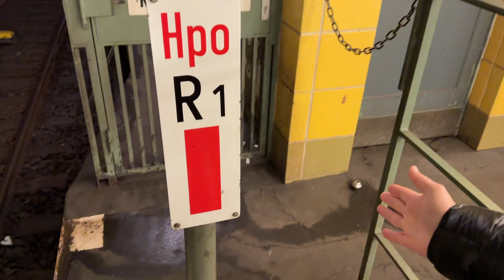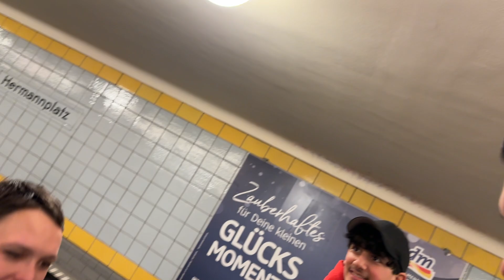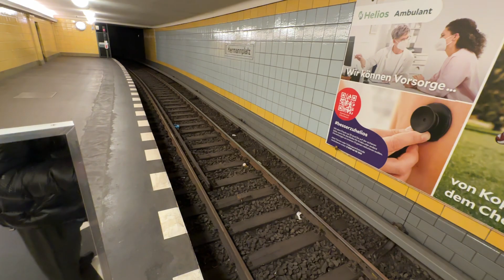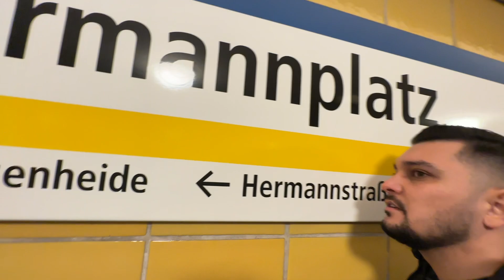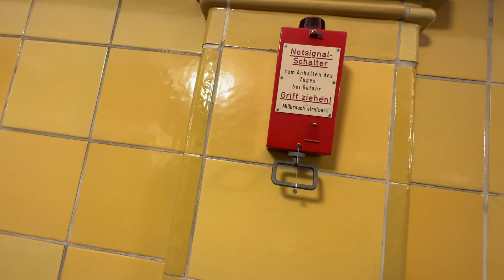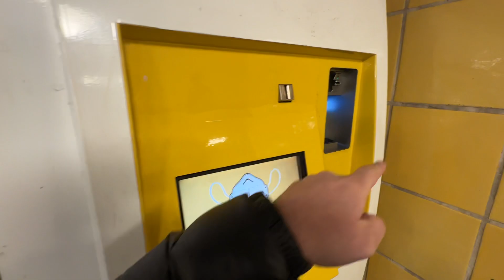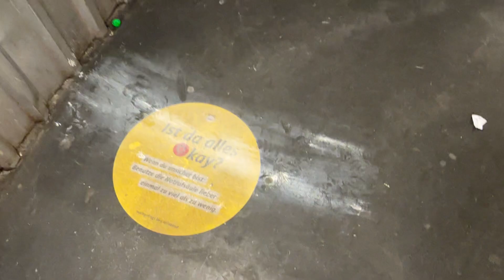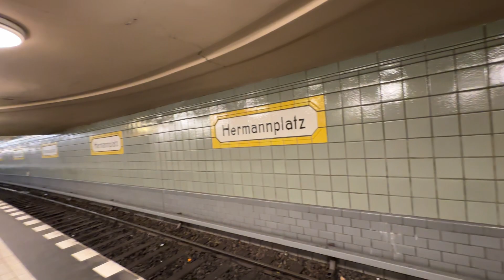Capital Bra in Berlin Neukölln getroff￼en! 😱🔥 BERLIN U-BAHN TOUR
JSix Family ✌️

Hey Freunde,
wenn euch das Video gefällt dann, lasst gerne ein Like für mich da, Abonniert diesen Kanal, aktiviert die Glocke auf alle Benachrichtigungen und ich wünsche euch jetzt viel Spaß mit dem Video!    Zu